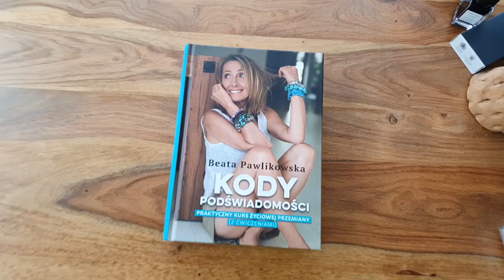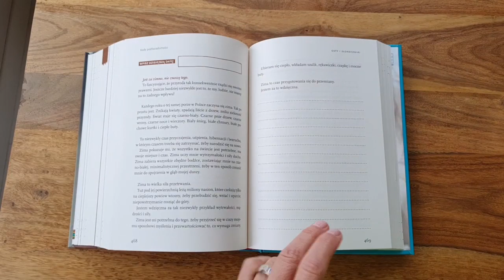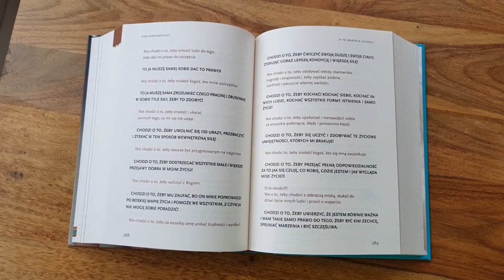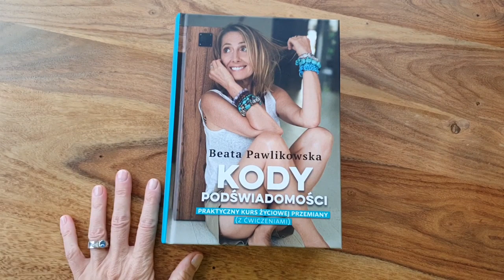"Kody podświadomości" - zajrzyj do książki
"Kody podświadomości. Praktyczny kurs życiowej przemiany" - zajrzyj do środka książki.